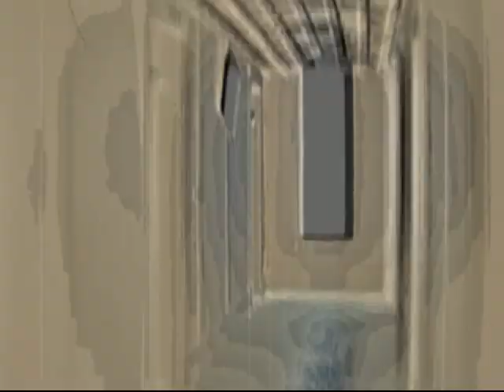Elm and 2nd Investigation Prt. 1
Part 1 of Paranormal Quest's Elm and 2nd Investigation.